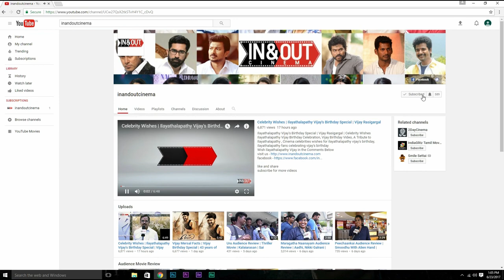" We Cant Save Farmers Individually " Lollu Sabha Jeeva @ Namma Vivasayam Press Meet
Watch Lollu Sabha Jeeva Talks About Present Situation Of Famers In Namma Vivasayam Press Meet